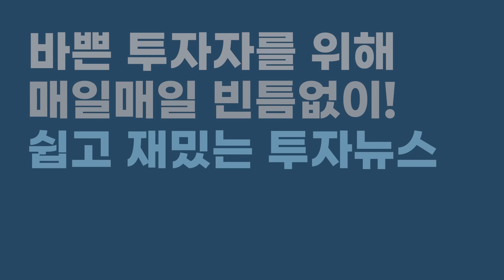[안단효] 삼성전자 반도체는 정말 희망이 없는걸까?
🌟 [무료 신청] 간단한 패턴학습으로 뉴스 속 투자 힌트 찾아내기(~6/9까지 신청) 👉🏻
🌟 [오픈알림신청] 4주간의 눈높이 집중 교육으로 투자 기초 마스터하기 👉🏻

*촬영일 5/28

00:00 하이라이트
00:25 GPT-4o 발표와 구글 I/O
09:01 삼성전자를 둘러싼 이야기들
12:08 퀄컴과 손잡은 마이크로소프트